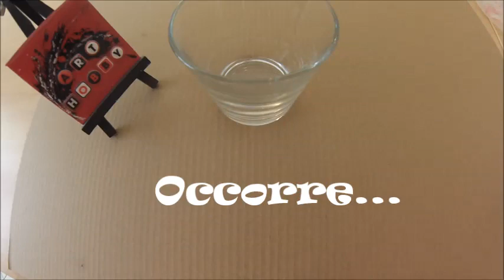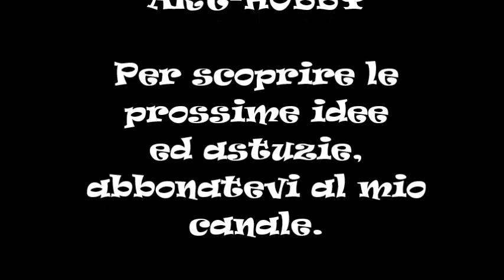COME CREARE una CANDELA in CERA GEL anguria HD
Art-hobby vi presenta come creare una candela in cera gel "anguria" una video molto semplice ma con tanti consiglie ed astuzie per impare a realizzare effetti diversi di frutta e verdura,
Potete anche profumarla aggiugendo qualche goccia di citronella per le vostre serate estive.